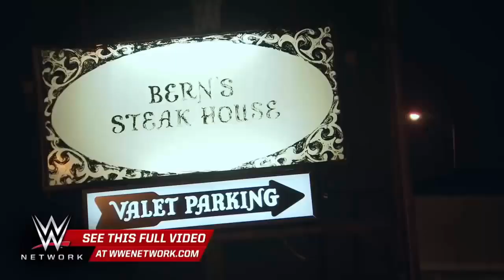john Cena girlfriend Nikki Bella kiss scene wwe latest 2019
john Cena girlfriend Nikki Bella new Video leaked 2019